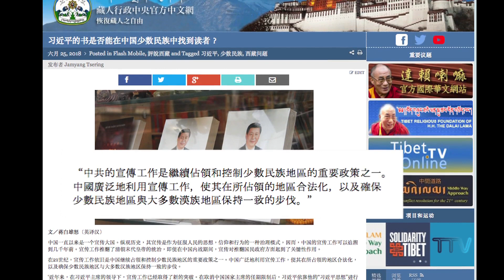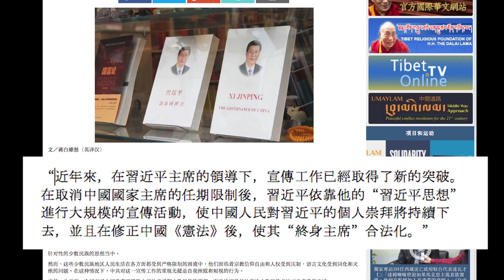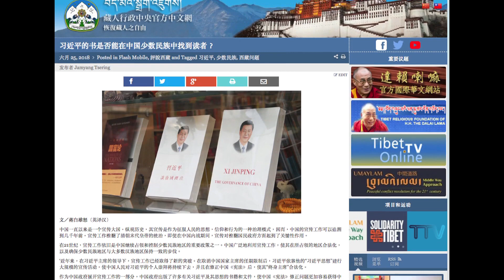《本週西藏》 第87期 2018年6月29日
歡迎收看藏人行政中央電視台《本週西藏》華語節目，本節目旨在傳播有關西藏、達賴喇嘛尊者和藏人行政中央的最新消息。

Tibet This Week: Bulletin 87 June 29, 2018 is a Weekly news feature on Tibet, His Holiness the Dalai Lama and Central Tibetan Administration.

• 達賴喇嘛尊者：將再駐世十五至二十年;
• 布魯塞爾提前慶祝達賴喇嘛尊者83華誕；
• 司政洛桑森格接受以色列媒體專訪；
• 專題文章：習近平的書是否能在中國少數民族中找到讀者。